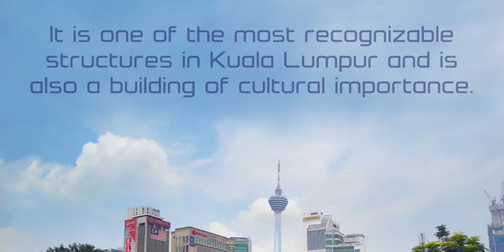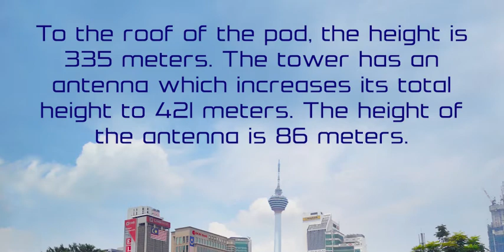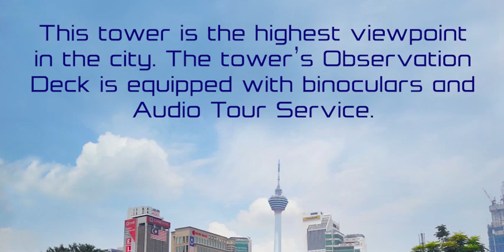Menara Kuala Lumpur